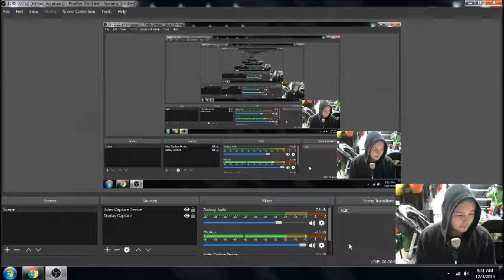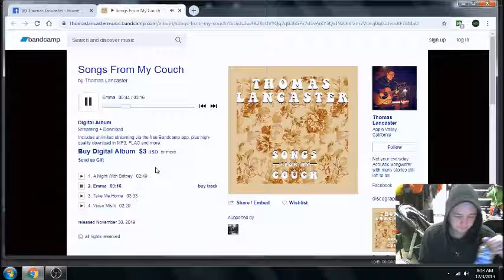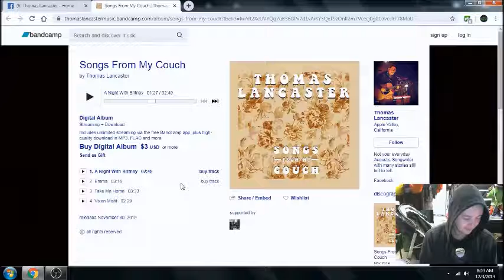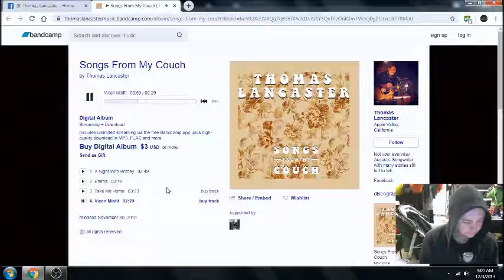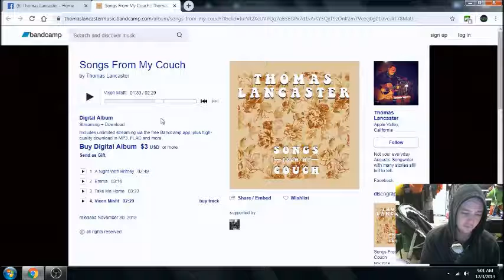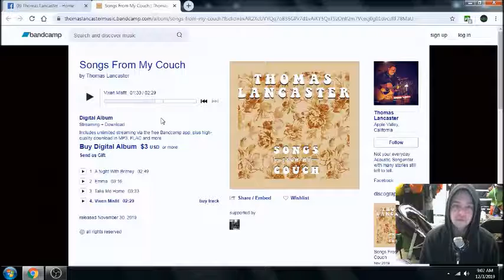EP Review with Thomas Lancaster (Apple Valley, California Folk)